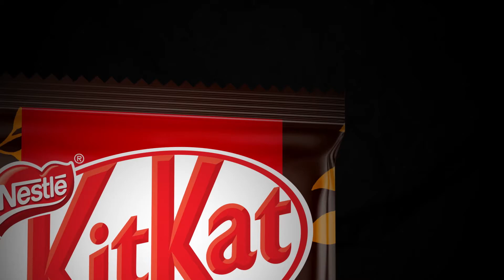KITKAT Dark Southern Australian Orange 6"